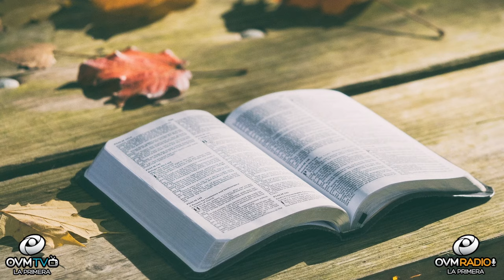What does the Book of Psalms offer you?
Hello!

The Book of Psalms is precious, effective for every believer, with favorite passages from the Bible. It is a beautiful collection of 150 poems that express a wide variety of emotions such as love and worship of God, sadness over sin, dependence on God in desperate circumstances, the battle between fear and trust, walking with God even when the path looks dark.
I don't know what your situation is today, but my wish is that you connect with your best ally and friend, God Almighty. Immerse yourself in the book of Psalms to get the answer you are looking for in these times of your life.

Let’s go to the word in Psalms 1:3 That person is like a tree planted by streams of water, which yields its fruit in season and whose leaf does not wither— whatever they do prospers.